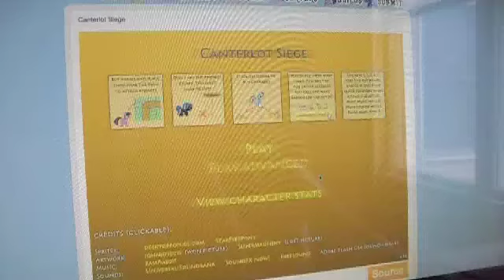Amy and Nicole Fail at Pony Games Episode 1 (Canterlot Siege)